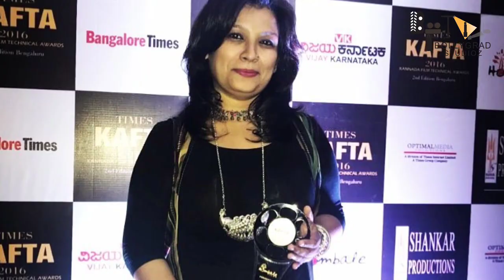KGF 3 | 30 Interesting Facts | Yash | Srinidhi Shetty | Raveena Tandon | Prashanth Neel |Prakash Raj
KGF: Chapter 3: Yash Fans Are Already Excited, Thanks To Prashanth Neel For That Epic Hint!

Key Points -
2:44  कौन है Yogi Raj और saanya?
1:41  किसने की costume Design?
1:57 Costume designs में कैसी दिकक्तो का सामना करना पड़ा?

Rocky Bhai seems to have no intention of slowing down, as many followers eagerly anticipate KGF: Chapter 3. After the first day of showings in various parts of the nation has ended, many fans have rushed to Twitter to express their delight at how the film has exceeded all of their expectations. However, one item that has piqued people’s interest is a series of tweets that seem to indicate that the producers of KGF 3 are working on it.

The Yash-starrer KGF Chapter 2 is now playing on over 12,000 screens throughout the globe in 70 countries in Hindi, Tamil, Telugu, and Malayalam languages. A few hours after the film’s debut on Thursday, the action thriller shattered several box-office records at the box office (April 14).

As the release of the most awaited pan-India film approaches, fans are thronging the theatres in big numbers to mark the occasion. A new cause to celebrate has been added to the existing KGF Chapter 2 craze, giving supporters even more incentive to rejoice. Several images and videos from the theatres have leaked on the internet, indicating that KGF 3 would mark the return of Prashant Neel’s directing with the third part.

According to the appearance of the photo, the final draught of KGF Chapter 3 is being shown, which was hinted in the post-credit sequences of the newly published KGF Chapter 2. “Don’t miss the end credit sequence KGF2 KGF3,” a Twitter user commented in response to the video’s distribution.

KGF 3 has been trending on Twitter ever since it was released. In the movie’s post-credits sequence, fans are ecstatic since it has officially been revealed that a third part of the film is now in production. Another important news was that the brand would be expanding to other countries.

Because KGF Chapter 2 came to a close, it’s evident that Makers are already thinking about Chapter 3 and that the Path for Chapter 3 is still open for exploration. Although there is no official confirmation that KGF 3 will be launched, our sources have informed us that the KGF Chapter 3 is now in production and the plot is finalized for the game. Following the smash success of KGF Chapter 2, the production team will begin work on this project.

Even though I will not reveal any details here, the way KGF Chapter 2 ended left many unanswered questions, and I hope this will help. Part 1 was published first. Therefore, we’ll have to wait till Chapter 3 is available before we can go with Part 2. Whether or not Chapter 3 is produced, we may anticipate it to be published in 2024 or later. Prasanth Neel is wonderfully creative, and I do not doubt that Chapter 3 will be far more significant and better than Parts 1 and 2 of the series.

Prashant Neel seems adamant about keeping the same team members from the film; the cinematographer Bhuvan Gowda and the soundtrack composer Ravi Basrur have been with him since his debut film. And as a result, we anticipate that Bhuvan and Ravi will indeed be involved in the third sequel, which Vijay Kiragandur would bankroll under the brand of Hombale Films. Although we will keep you informed of any new information on KGF 3 as it becomes available, please bookmark this page for future reference.

Must watch -

Thumbnail tittle:- कौन है होनहार costume designers?